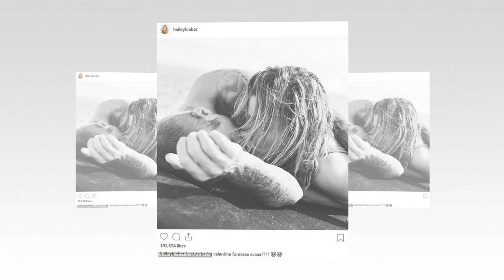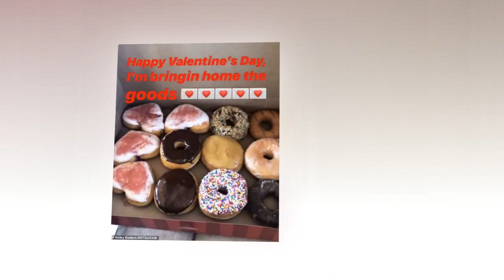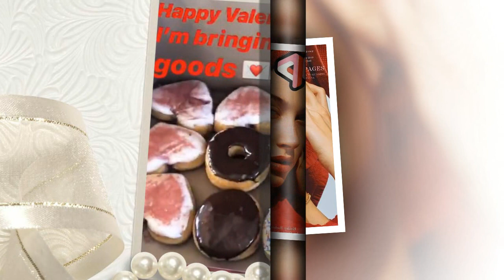Justin Bieber collapsed when Hailey Baldwin asked for a divorce and left for Valentine's Day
Justin Bieber looks downcast as he plays basketball ALONE on Valentine's Day amid battle with depression... while wife Hailey picks up donuts